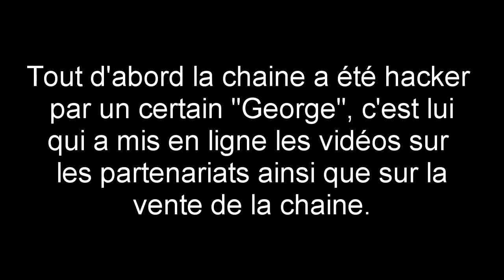Vidéo explicative suite au hack puis à la vente de la chaine.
Lisez la description:

Yop donc voilà la vidéo résume les évenements de ces derniers temps, comme vous avez pus le comprendre nous n'etions plus propriétaires de la chaine, c'est à présent du passé et on espere repartir de plus belle avec tout votre soutient !
Durant la période où nous n'avions plus la SimplyTracks j'avais pris l'initiative de creer une page facebook où je mettais et je continuerais à mettre les musiques sympathiques que je découvrais (copyright ou non). Je vous invite à aimer la page si vous etes musicalement curieux:

Les uplaods de musiques devraient reprendre d'ici peu, avec les examens (Bac) qui arrivent je peut pas vous promettre l'upload quotidien qu'on avait à la belle époque mais nous allons tenter de faire notre mieux !

Ps: Pour le GFX Contest, je sais pas encore ce que nous allons faire, on vous tiendras au courant, j'ai déjà put voir de très sympathiques réponses! Mais etant donné que le modérateur qui avait organisé le contest nous a quitté je ne peux promettre de le mener à bout, nous allons y reflechir !

Peace, Rulio et l'ensemble de l'équipe Simply Tracks!